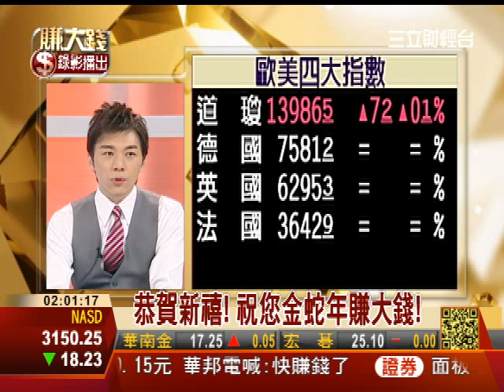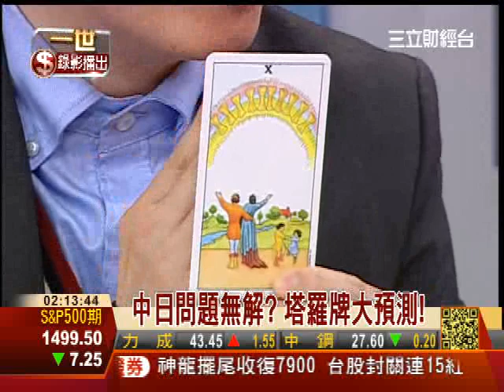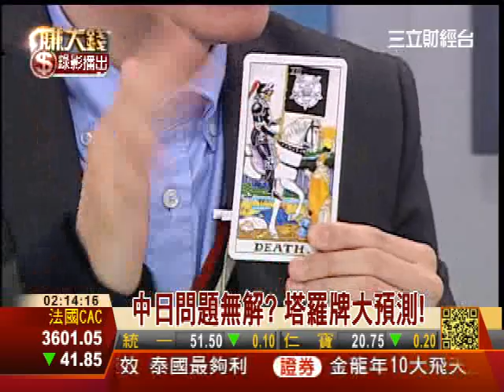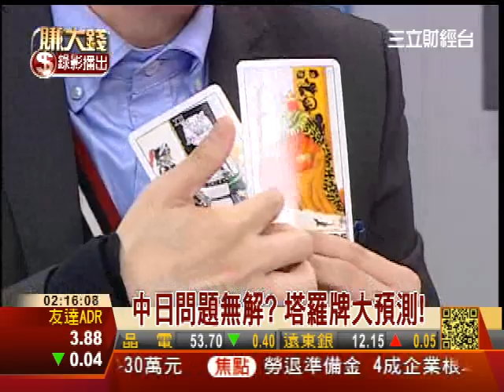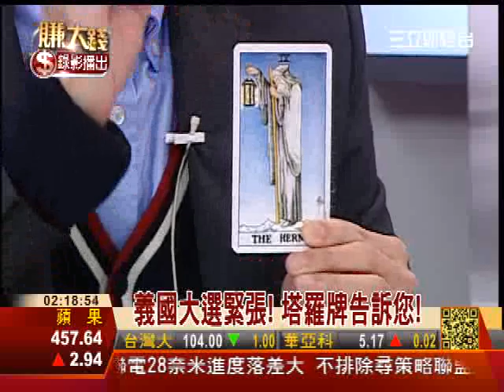一世賺大錢20130207新春將至 全球大聚焦